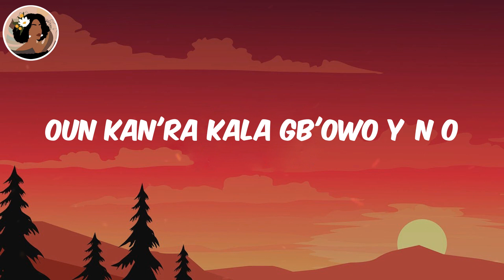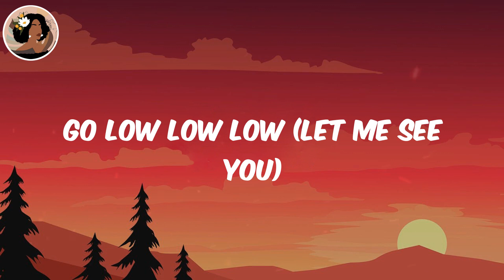(Lyrics) Buga (Lo Lo Lo) - Kizz Daniel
Kizz Daniel Buga, Buga Kizz Daniel, Kizz Daniel, Buga, Buga lyrics

Lyrics:
Hey
Buga wọn
Buga wọn
Buga wọn
Buga wọn
Lemme see you dey buga (Gbe'ra oh)
Gb'era o